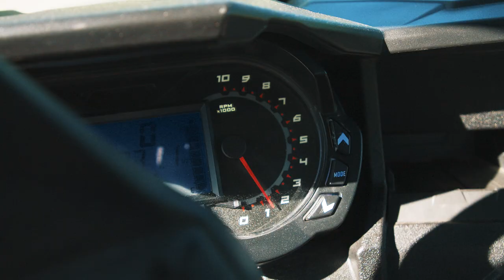A True Wisconsin Hidden Gem: Langlade County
The trails in Northern Langlade County are the lifeblood of the people who live there. Whether you are looking to explore by motor or muscle, the veins of the Northwoods await.